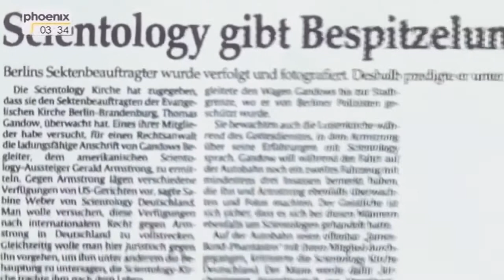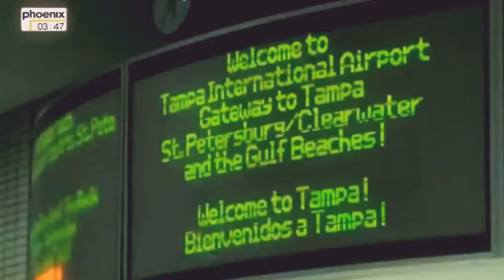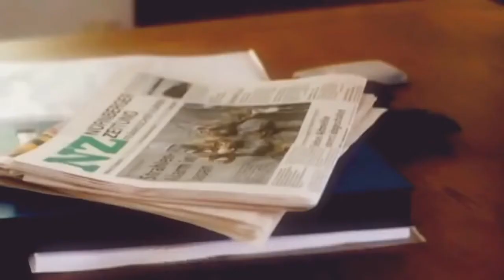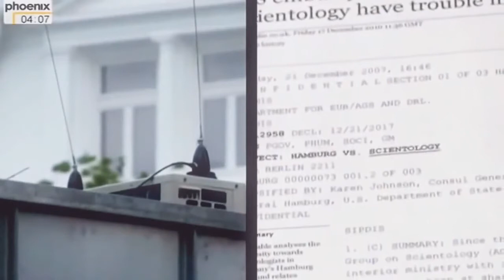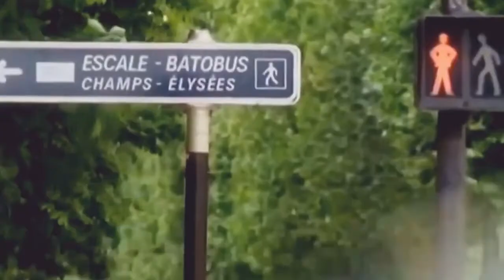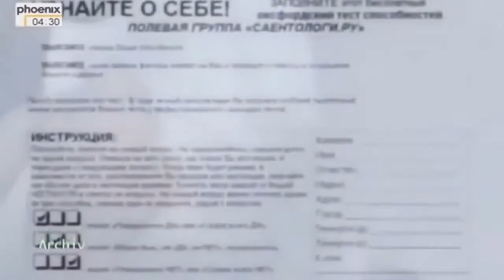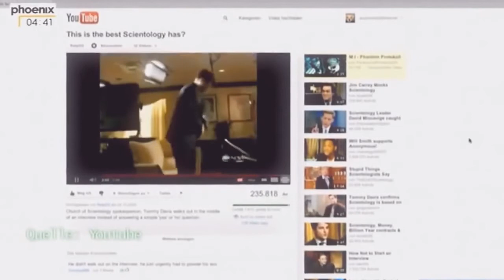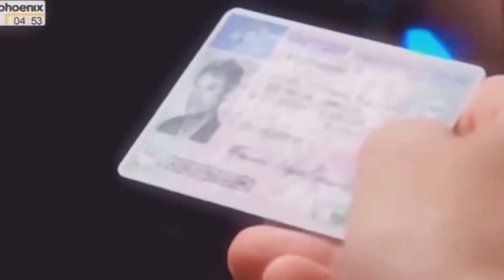DOKUMENTATION über Scientology DOKU 2022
DOKU SCIENTOLOGY 2022